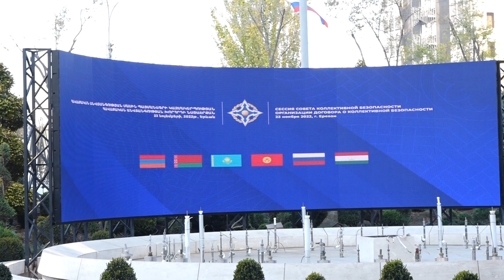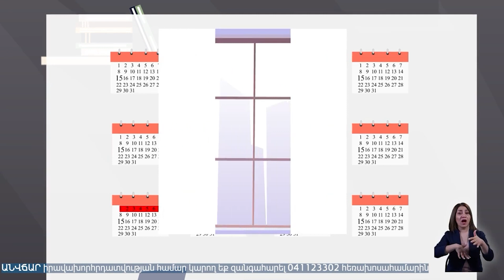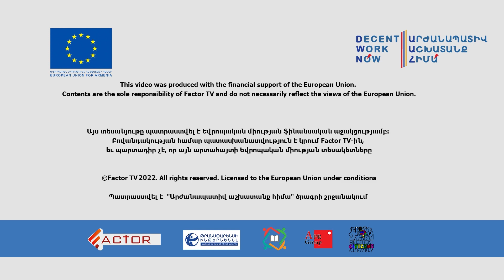ՀԱՊԿ ը ռազմական աջակցության կտրամադրի՞․ Հայաստանում սպասում են փաստաթղթի լրամշակված տարբերակին